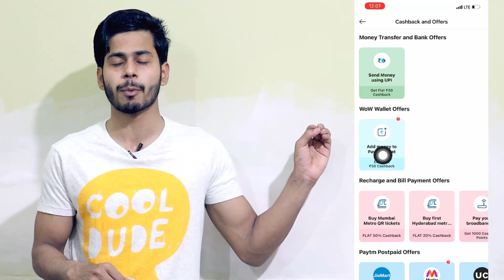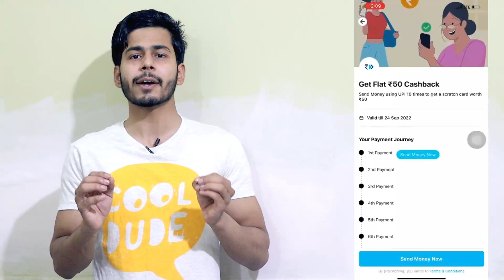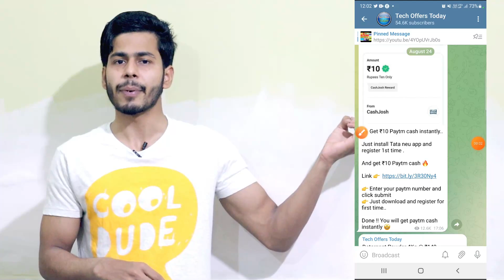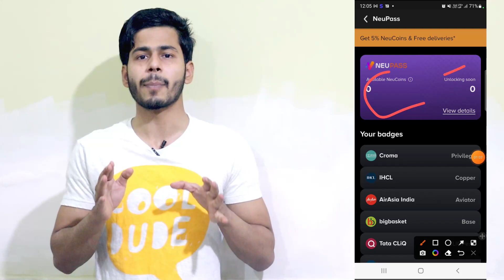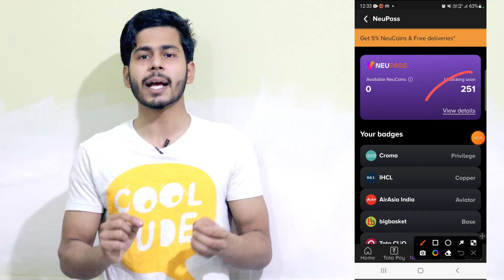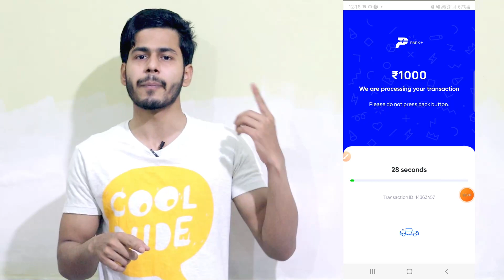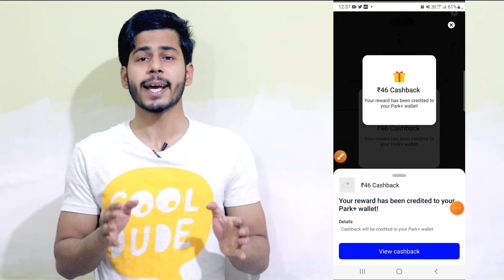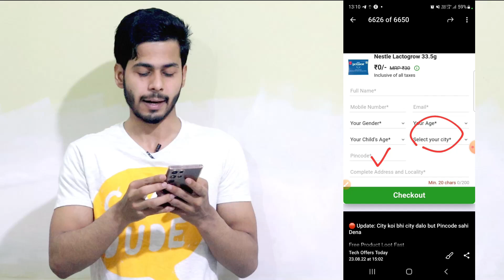Paytm ₹50+₹50 Upi Cashback Offers, ₹250 FREE For All, Park+ ₹100 Cashback For All, Paytm Cashback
Hii friends... is video me mene aap ko bataya Paytm Flat ₹50+₹50 Cashback Offers, ₹250 FREE For All, Park+ ₹100 Cashback For All, Paytm Cashback Offer, Paytm Upi offer, Paytm Add Money Offer, Park Plus App Cashback Offer, Park+ Scratch Card Offer, Tata Neu App Offer, Free Sample Offer, or bhi bahut sare offers bataye hai video last tak Zarur dekhe. hame Ummed hai ki aap ko ye video pasand aayega. Thanks